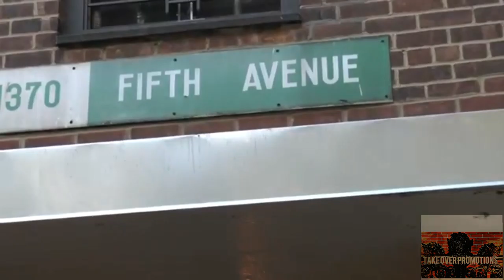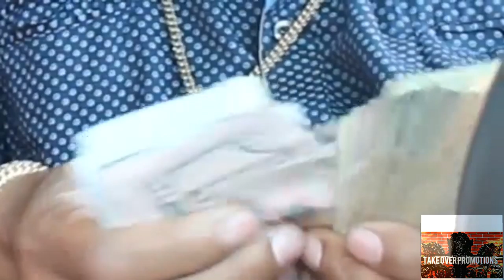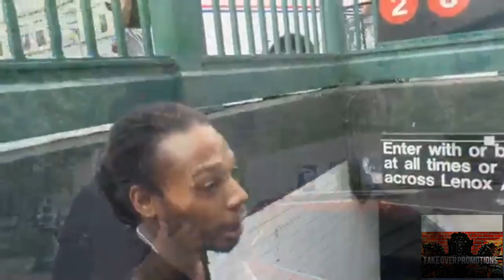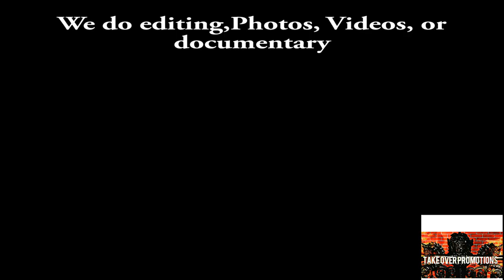S O T A TV SERIES PNOVA 1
S.O.T.A.Tv Series features PNovacane & Scorch both members of Vine_Entertainment on tto the show. producer/Host Dirty Promesa talk about their achievements and goals to become a fixture in main Hip-Hop/Rap, with their release of their mixtape called "The Trilogy", Also P-Nova hits the booth and gives us the release of " i seen it all' video edited and filmed by takeOver Promotions. you'll best to watch.
if any artist or promoter wish to have their artist of any genre come onto the show email to title it ( interested about the show ) and TOP will respond with fees and details on how to participate on the show.
S.O.T.A.Tv Series is produced and edited by TakeOver Promotions & Dirty Promesa